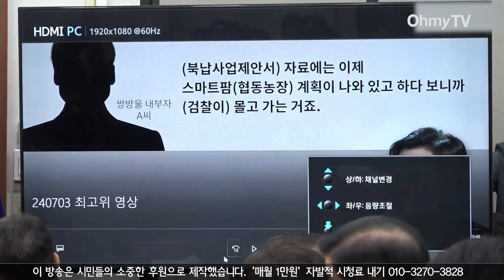장경태 “‘식물총장’ 이원석, 김건희 소환은 언제? 이러니 ‘검찰=여사 애완견’이라는 얘기 있지”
3일 오전 서울 여의도 국회에서 더불어민주당 최고위원회의가 열렸다. 이 영상은 장경태 최고위원 발언을 담고 있다.

(영상 : 강보현 PD, 윤다림 PD)